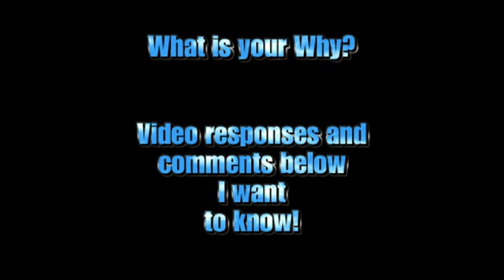Know your Why, Increasing your chances of sucess With FTD-RAW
some stuff that has been on my heart,The stats say many of us will quit,We don't fail unless we quit,So if we all decide to win,not hope to win.then we will succeed

I want to keep seeing these video long after the contest.I want to build on the relationships forged in the fires of overcoming our addictions and \bad lifestyles and habbits

I see a group of winners,Dont quit,we are here for you.Know why you are doing this,It Is the key to your success.

I want to see video responses to this.send this to those you love.